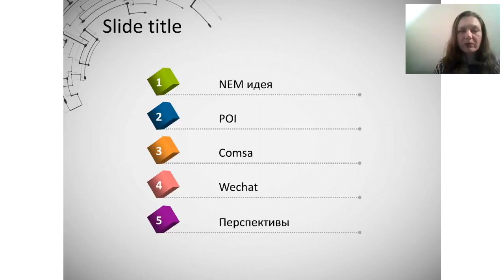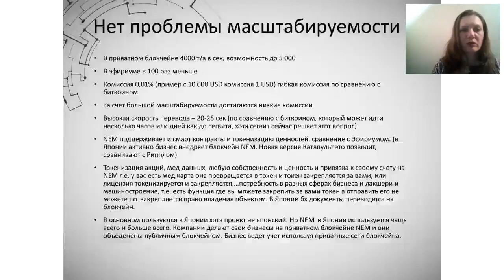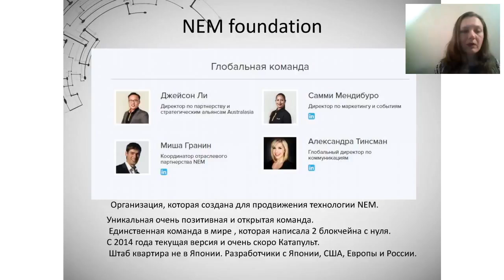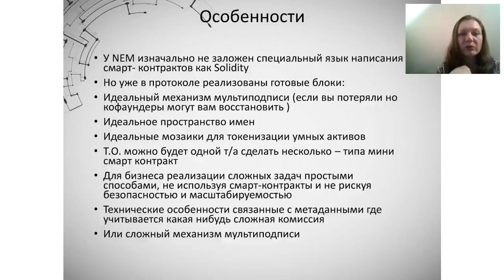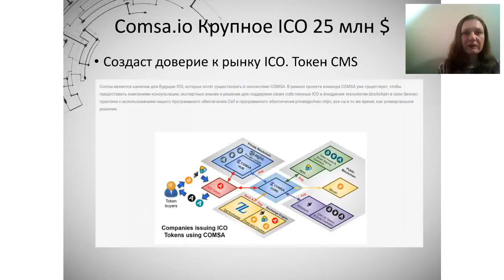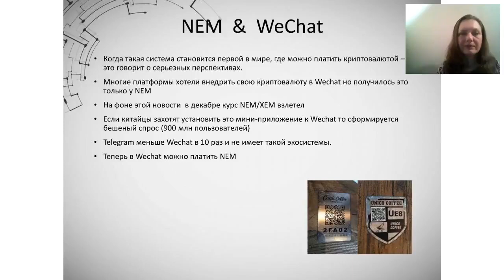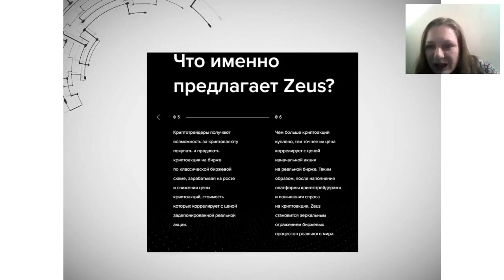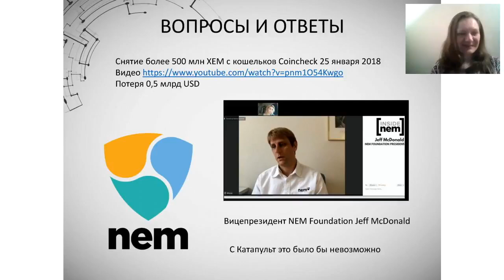Подробно о NEM (XEM, Нем)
Тема вебинара: Криптовалюта NEM (XEM) - обзор и особенности монеты и блокчейна.

Вы узнаете: о различных консенсусах, в том числе POI, платформе Comsa и приложении WeChatWallet
VIRREX - криптовалютный банк , включающий в себя хранение , приумножение  и обмен цифровых валют.

Продукты компании:
- криптовалютный кошелек (более 17 валют в одном месте)
Dogecoin DigiByte Monero ZCash EthereumClassic Komodo Qtum и другие.
- api сервис для разработчиков (подключение магазинов и проектов)
- сервис Торговля - р2р обмен между участниками платформы
- сервис Vicash (платежный модуль оплаты для интернет-магазинов)
- инвестиционная платформа (свыше 50 видов дохода)
- мобильный банк - приложение IOS и ANDROID (в разработке)
- мультивалютные дебетовые карты (в разработке)
- собственная криптовалютная биржа (в разработке)
- краудфандинг (ICO) (создание своей криптовалюты, выход на биржи)